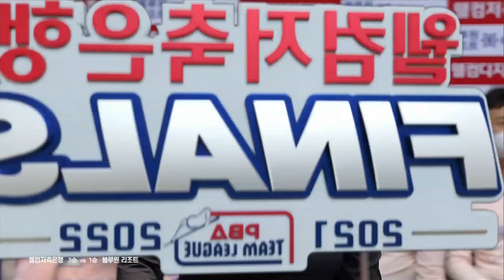'끝까지 간다!' 최소 10이닝 김예은vs 피아비 격돌 모아봄 [LPBA챔피언십 / 명장면]